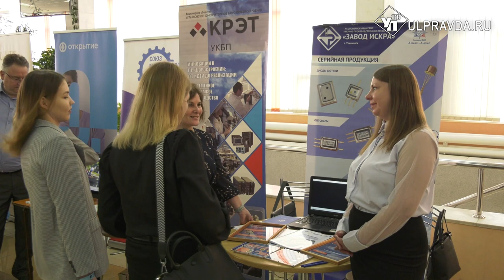Как ульяновским студентам и школьникам попасть «С места в карьеру»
«С места в карьеру» – форум предпринимательства и развития образования  под таким названием прошёл в областном дворце творчества детей и молодёжи. Форум организован обществом «Знание». Подробности в нашем сюжете.